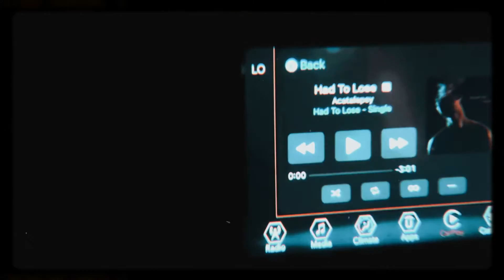Had To Lose - Acatalepsy ( Visualiser )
Have you ever been in a relationship where you knew no matter what you did, in the end you had to lose …?
Song Out on all platforms !

Amazon Music

Credits -
Edited and Directed by Vedant Nagpal
Assistant directors - Vidhika and Vivaan Nagpal
Shot by Vidhika Nagpal

Lyrics -
Hoped that you might love me
We’d be perfect together
But you’re
With someone
I had to lose
Well I hoped that you might love me
But you’re
With someone
But you’re
With someone

You see I had to lose
Cause you were never really mine
I was made a fool
Inspite knowing all the facts
My heart believed you
And he is all you thought about
I still believed you
All the subtle hints you left
Should’ve seen it through
But now I’m in this rut
Where I can’t be with you
I can’t see you two
But you still call me up
And say “I’m here for you
Wish it wasn’t like this” but who knew
What started like this
Could mean something more
“It’s only a fling”
Someone’s getting hurt for sure
The only thing I learnt
It’s time for me to grow up
My fucking last lesion
I can’t do this shit no more
Blame myself no more
Wait for your text no more
Break my heart no more
Play your games no more
Overthinking about all the things you said
That’s when I realised it was you who said said you felt

Cause you told me I was something
Told it was rare
Told me this kind of vibe isn’t something you normally share

You made me feel something
Something I wasn’t aware
Something like a ray of light cracking into an icy well

See the irony of my life
You were never mine
But I lost you and every fucking time the hope in my died

Like a clown in a chair
Smiling at his hair
Untangling his braid of hope, that are knotted with despair

But you’re
With someone
Well I hpoped that you might love me
But you’re
With someone

After everything that happened between us
I don’t think I can ever trust anyone
Cause I’ve loved and loved without a doubt
But I’ve only got trampled and beaten up
There is one thing that’s been eating up
And I’m sacred to know the answer of
Did you just
Fall out of love
Or did you never love me from the start

Phone static “
Okay, this is the last voice note I’m sending you
I know I had to fucking lose
But did I ever stand a chance ?
Was everything you said a lie ?
I don’t… I don’t know anything anymore
Fuck...”

But you’re
With someone